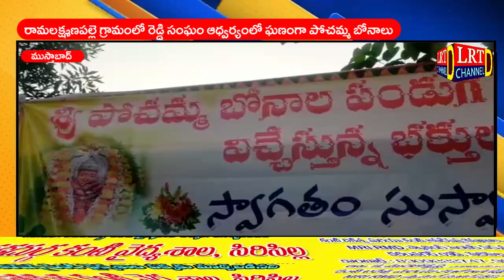రామలక్ష్మణపల్లె గ్రామంలో రెడ్డి సంఘం ఆధ్వర్యంలో ఘణంగా పోచమ్మ బోనాలు